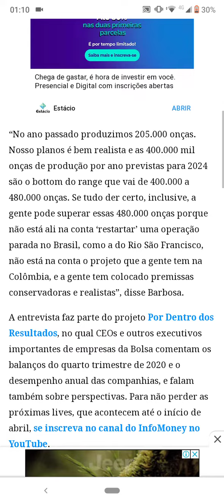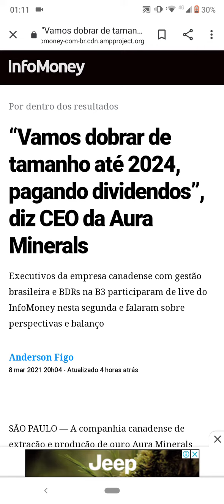BDR de Ouro!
Conheça um pouco sobre a Aura Minerals empresa canadense de mineração.